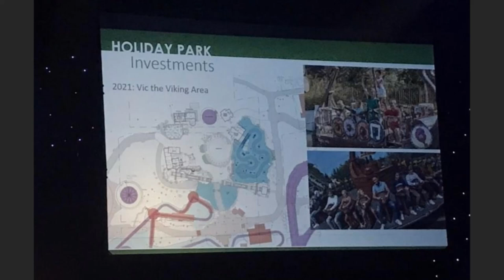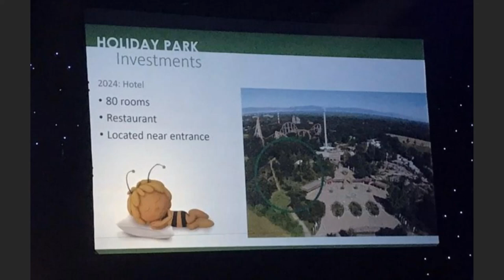Holiday Park Have Officially Revealed New Future Investments In the Theme Park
On this episode of Theme Park Newsroom, I'll be sharing the latest plans and concepts for a new Viking area in 2021 and a hotel in 2024. I'll also share my thoughts on the projects.